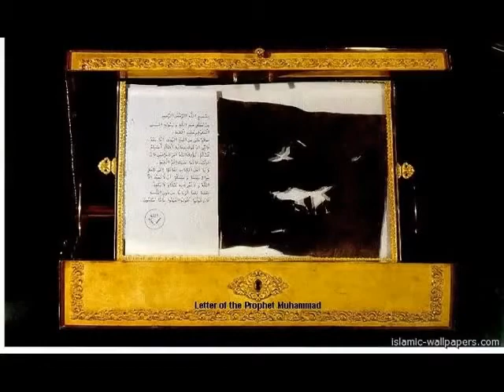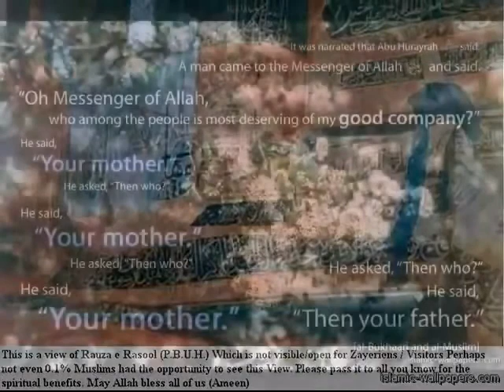Qasida Burda Sharif, New Naat Sharif 2017 HD, by Mehmood Ul Hassan Ashrafi , فائدہ Fayedah.com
Qasida Burda Sharif by Mehmood Ul Hassan Ashrafi Naat Sharif , فائدہ Fayedah.com